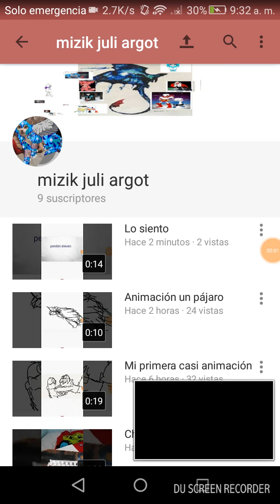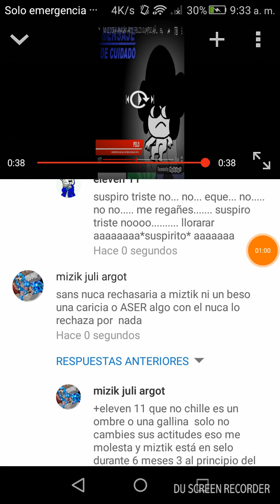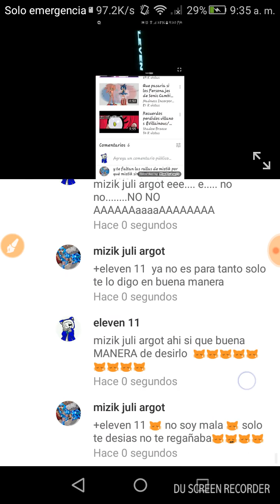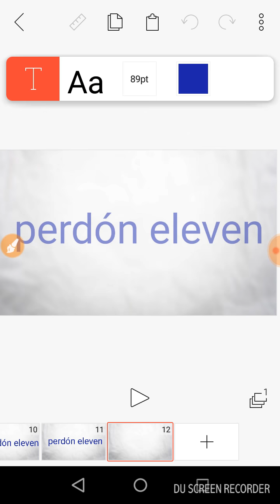La explicación para Vicente